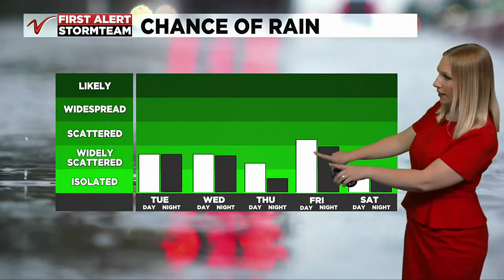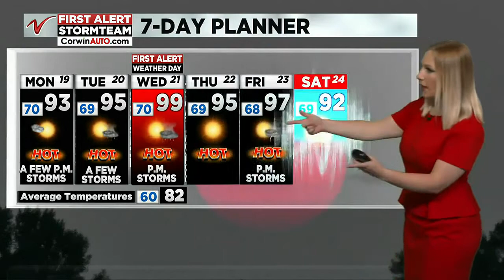Valley News Live Weather at 1000PM Sunday July 18